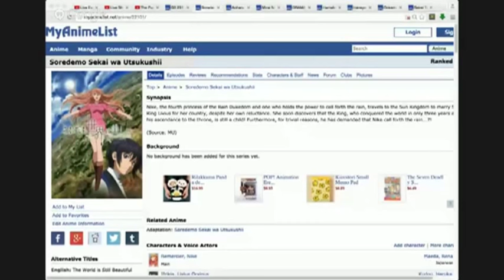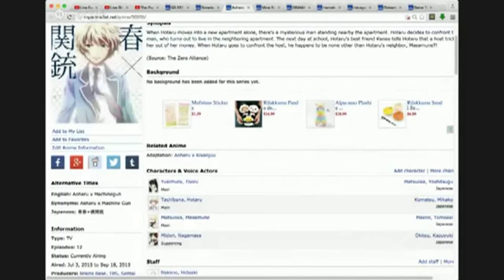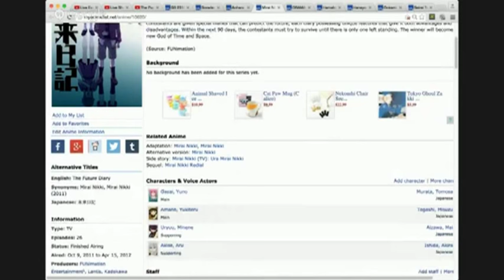License Check for June 2015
Very late, I know! These are all the anime series licensed for North American release in June 2015.